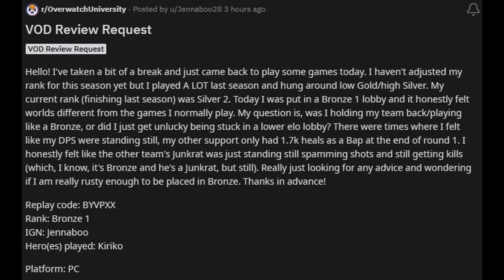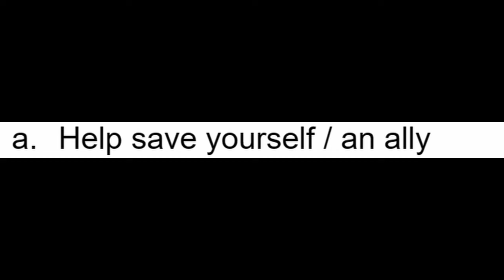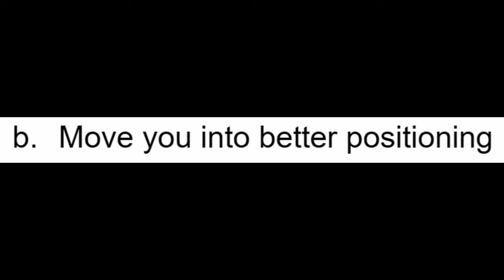Spectating this BRONZE 1 Kiriko's Vod OVERWATCH 2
In this VOD review, I'm taking a look at a Bronze 1 Kiriko's Overwatch gameplay.

Overwatch 2 is a live game that lets you team up with friends and play as diverse heroes in 5v5 combat.

What is VOD? VOD stands for Video On Demand, something that is used to watch back gameplay for review. In overwatch, VODs arent quite videos, but replays ingame that can be shared so others can look at them and give tips.

The music used was all from undertale